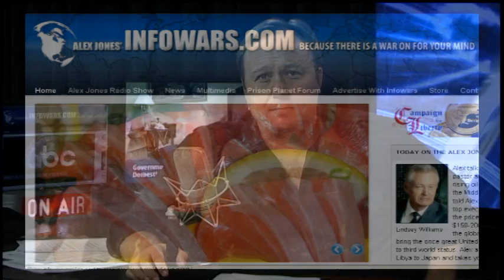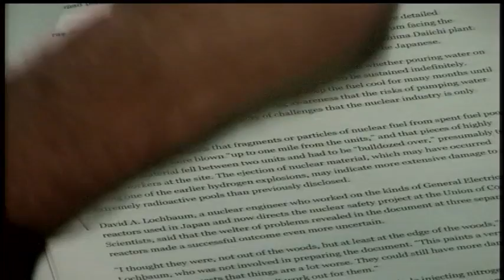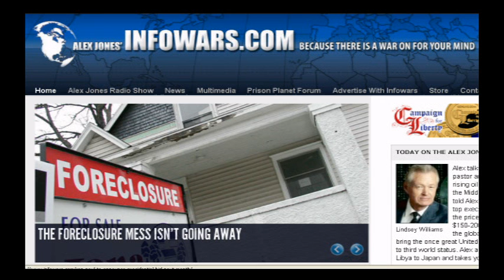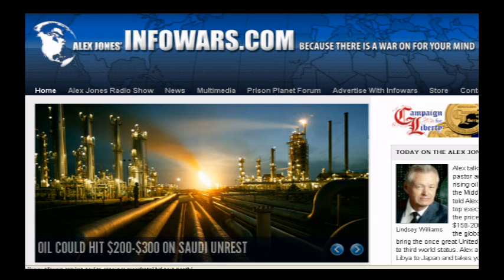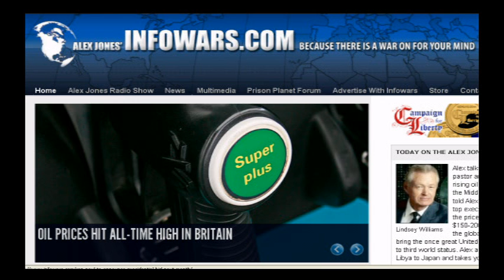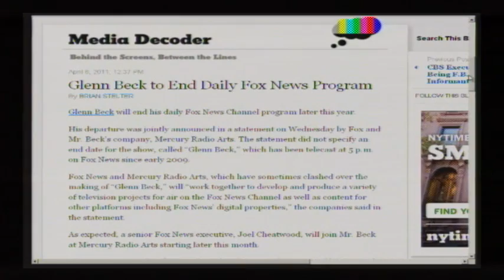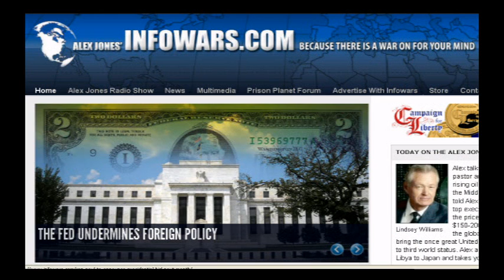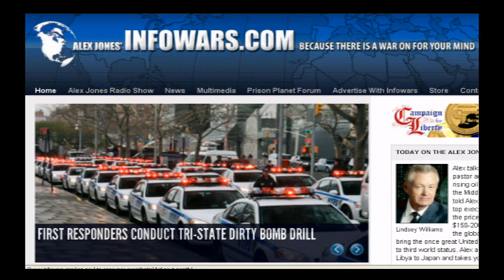The Alex Jones Show LIVE - April 6th 2011 - Part 4 of 12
Alex talks with the former Alaskan pipeline pastor and author Lindsey Williams about rising oil prices and the ongoing turmoil in the Middle East. In December, Williams told Alex that he'd learned from two retired top executives of major oil producers that the price of crude oil would rise to $150-200 per barrel. Williams warns that the global elite plan to kill the dollar and bring the once great United States to its knees and reduce it to third world status. Film-maker, broadcaster and former broker and options trader Max Keiser makes an appearance. Alex also covers the latest news from Libya to Japan and takes your calls.